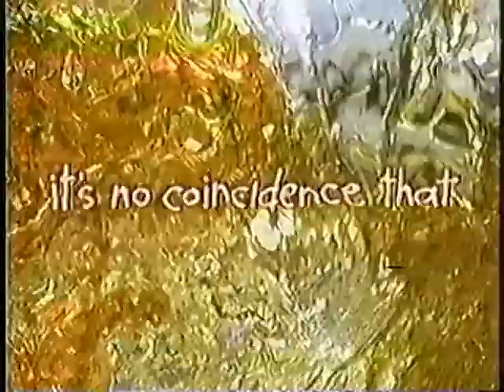Fruitopia (1996 commercial)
Aired during Atlanta Summer Olympic Games.